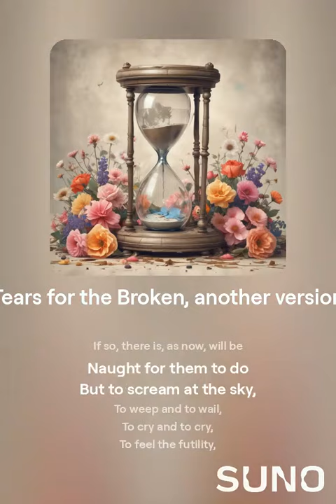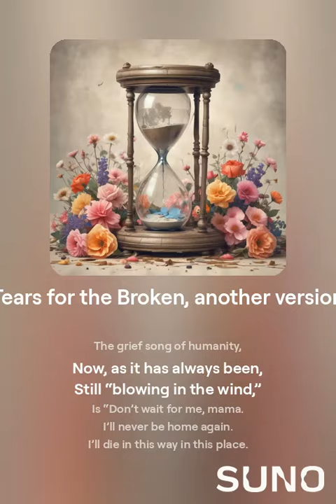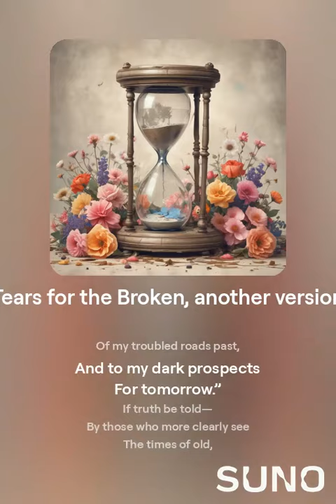Tears for the Broken, another version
Wrong tile, actually is a poem reading version of Gulags of Our Time.
Is about the dire state of much of the human condition with age-old problems yet unsolved